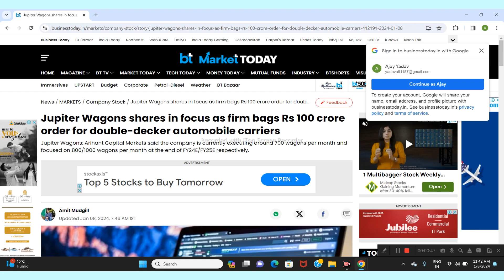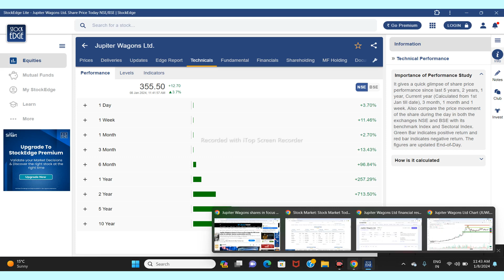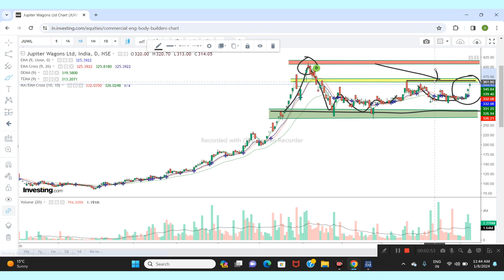JUPITER WAGONS LTD SHARE NEWS | NEXT TARGET | LATEST NEWS | STOCK ANALYSIS